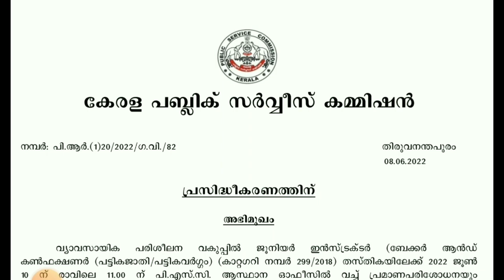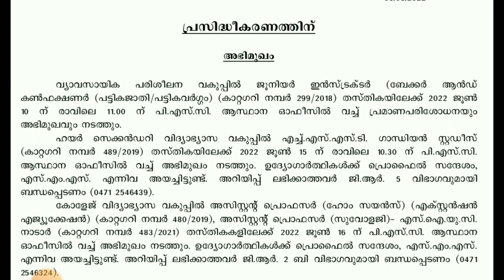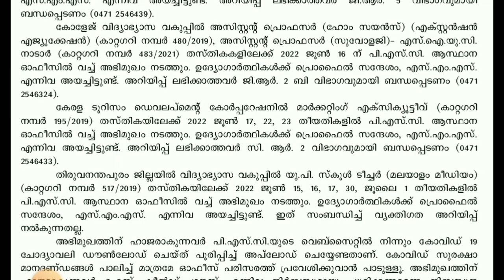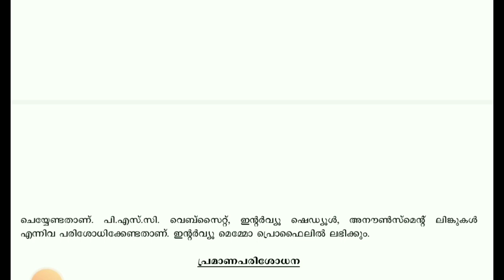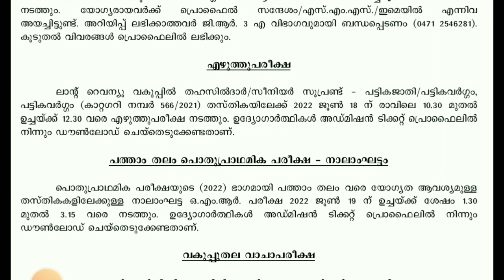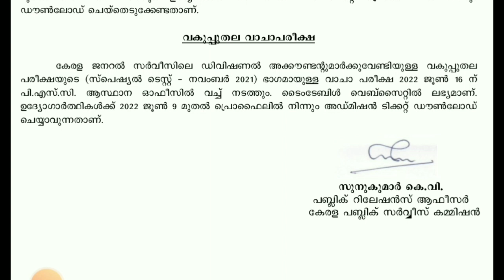പി. എസ്. സി. യുടെ 8/6/2022 ലെ പ്രസ്സ് റിലീസ്.